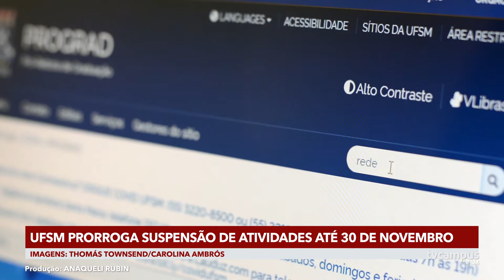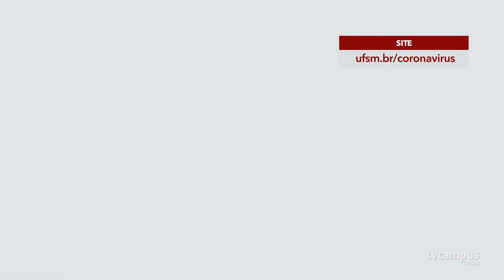Atividades presenciais seguem suspensas até 30 de novembro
A UFSM prorrogou a suspensão das atividades presenciais até 30 de novembro, em todos os campi da instituição.